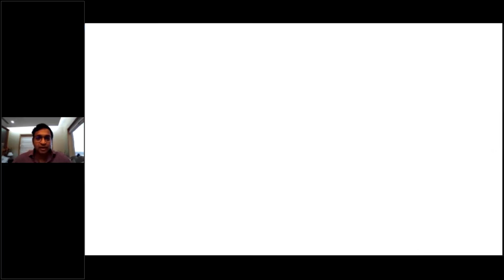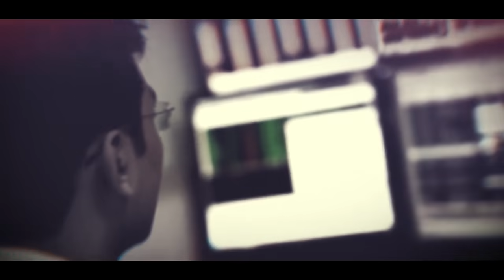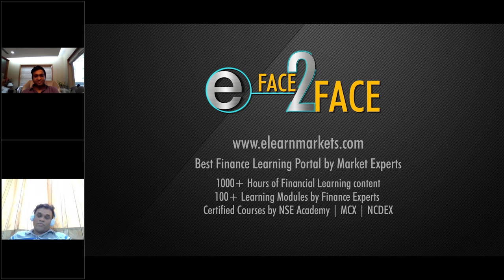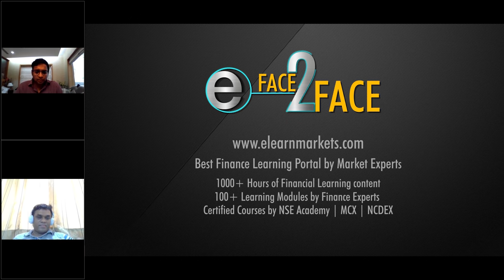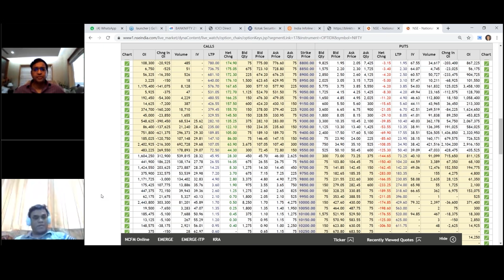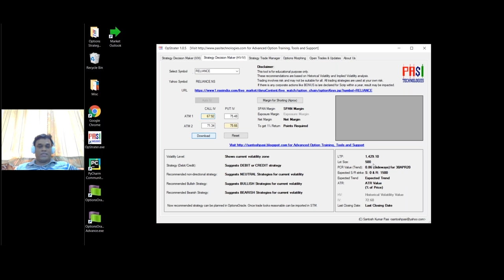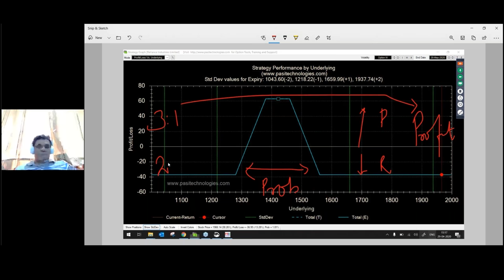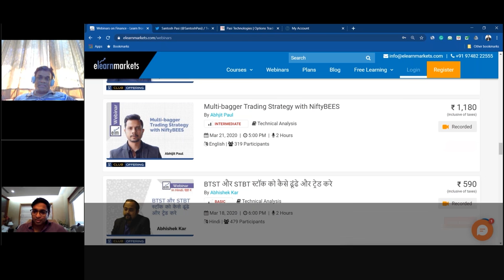Understanding Options Spread Trading Face2Face with Santosh Pasi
Learn all about Option chain page and Option Greeks from Mr. Santosh Pasi in his past webinars-
1. Understanding option chain page and OI Analysis
2. Using Option Greeks for Successful Trading Strategies

In this video of the Face2Face series, we have with us Mr. Vivek Bajaj, co-founder, StockEdge, Elearnmarkets, and Mr. Santosh Pasi, an expert Options trader.

We will begin the video by talking about Mr. Pasi's background and how he came about to trade in options.

Next, we will move to a conceptual discussion about becoming an options buyer or seller, and the circumstances which help us make a decision about it.

We will also have a discussion about the various factors that affect the price volatility of an option call or put on the basis of practical examples.

Next, we will also discuss some steps you can take to create a profitable options trade for yourself with suitable and practical examples.